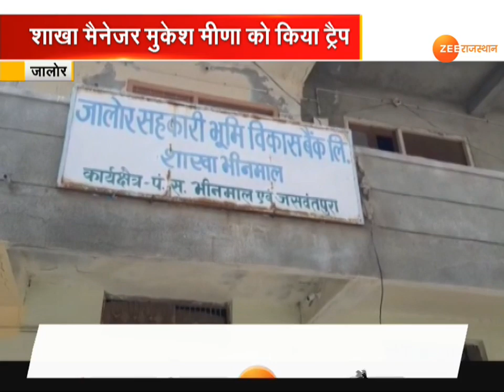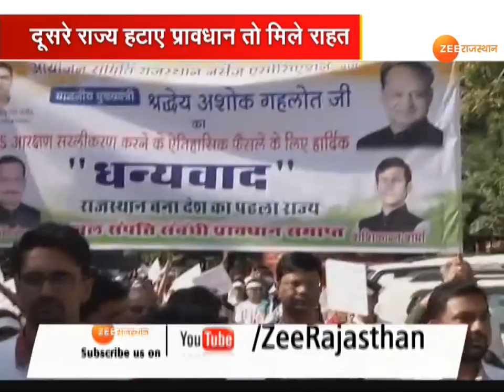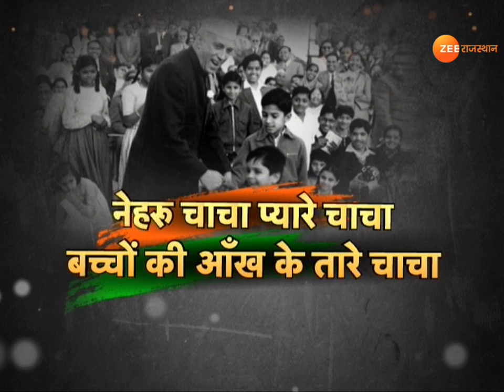देखिये, राजस्थान की सभी बड़ी खबरें 'आपणों राजस्थान'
ZeeRajasthanNews पर आपका स्वागत है। हमारे कार्यक्रम में ''आपणो राजस्थान'' में आप देख रहे है, राजस्थान की पिंक सिटी की बड़ी ख़बरें। जिनका सीधा सरोकार आप से है।